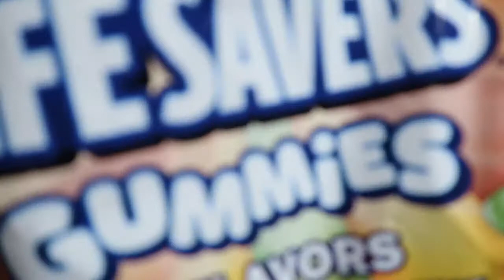Doctor Play - Fortson Squad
Snap Chat:
NeannaC
Bfortson6

Facebook: Erica Callahan & Brandon Fortson